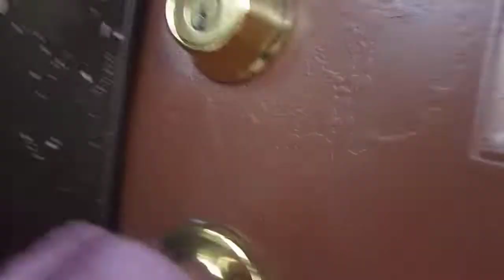Adventures with B&B 211024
Becca and Bella are up to their usual onoryness.